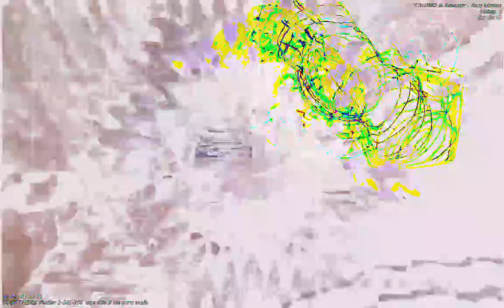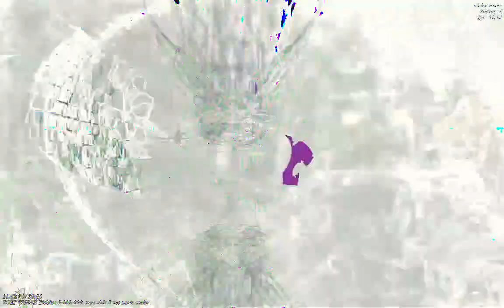[EPILEPSY WARNING] Movie 23 01 13 05h56m45s *Photosensitivity Warning*